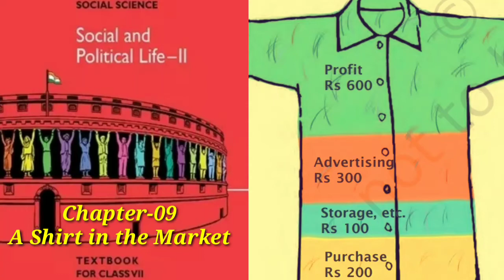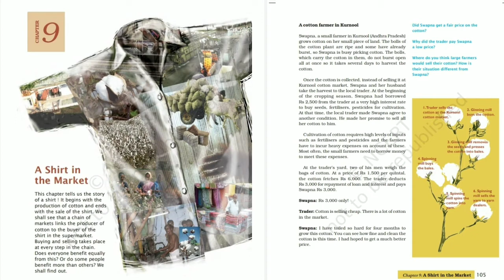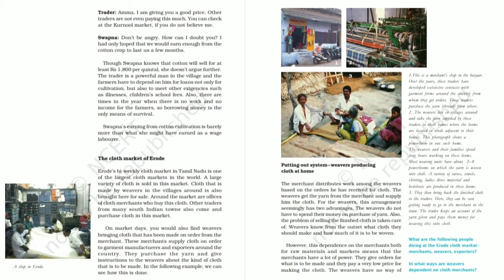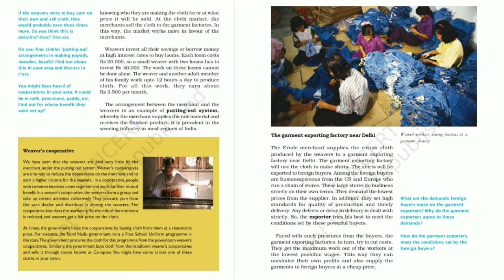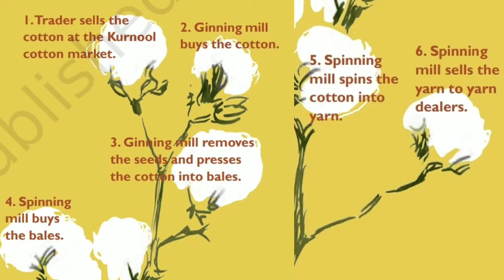NCERT|CBSE|Class-7|Civics|Chapter-9| A Shirt in the Market